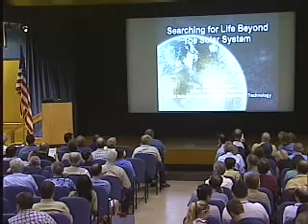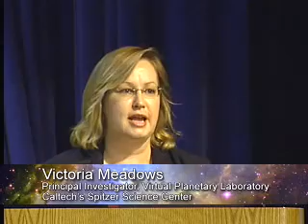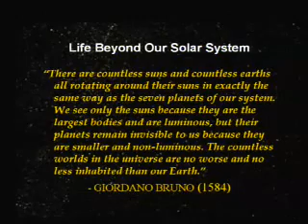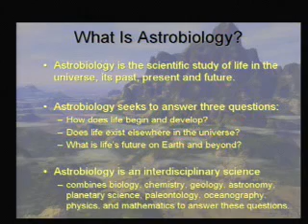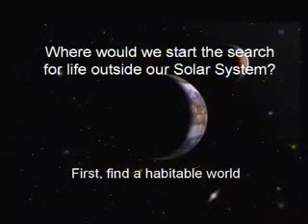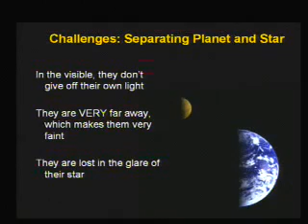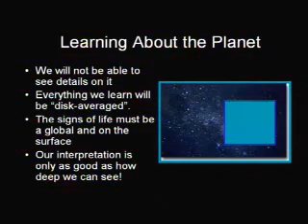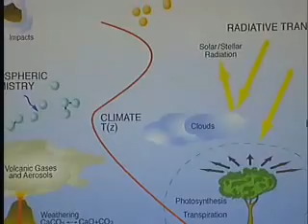The Search for Earth-like Planets 1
Clip 1 from the 'The Search for Earth-like Planets: Looking for Signs of Life' lecture, part of the von Karman Lecture Series. Date- May 07. Source

'In the vast blackness of space, our home planet is a single sparkling oasis of life. Whether the universe harbors other worlds that can support even simple life is a question that has been pondered, yet has remained unanswered, for over two thousand years. Over the next two decades, NASA will launch a series of spaceborne telescopes that will search for Earth-sized planets around other stars and examine those planets for signs of life. But which observations should we make? And what should we look for? This talk will explain how we will search for and identify planets that might support life around other stars, and describes results from the new science of astrobiology that will help us recognize signs of life on these distant worlds.'